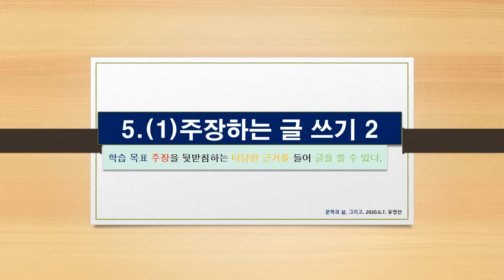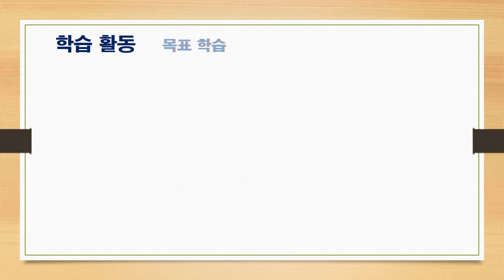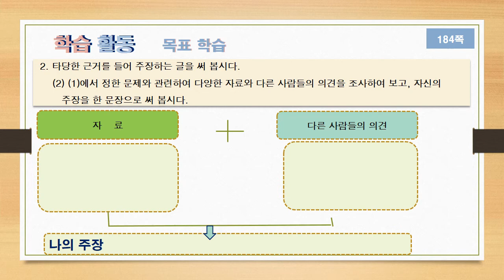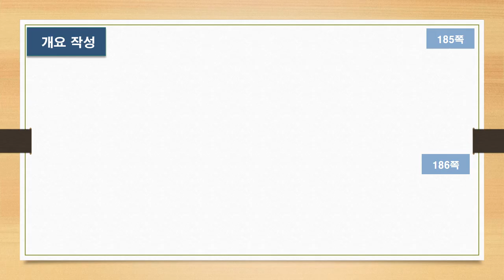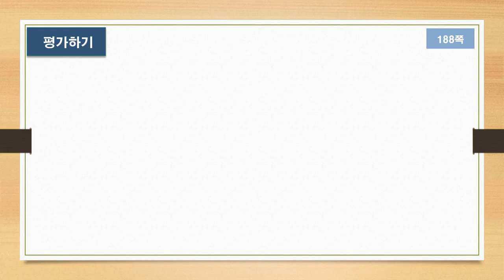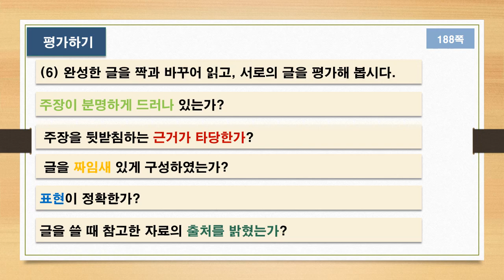신조어를 무분별하게 사용하지 말자 2차시, 주장하는 글쓰기, 중 3 국어, 천재 교육 [문학과 삶, 그리고]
신조어를 무분별하게 사용하지 말자 2차시, 주장하는 글쓰기,  중 3 국어, 천재 교육

주장하는 글 쓰기 학습활동입니다.
학습활동을 통해 글 쓰기 절차도 확인할 수 있습니다.